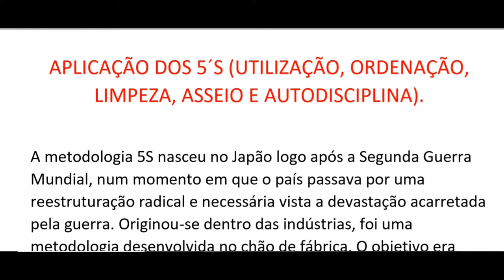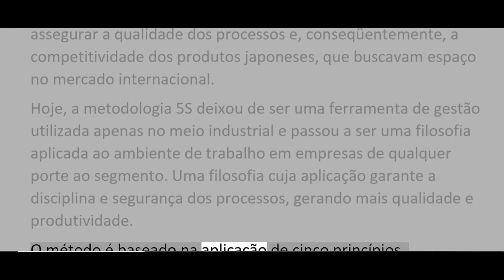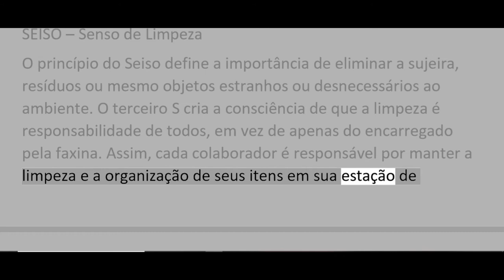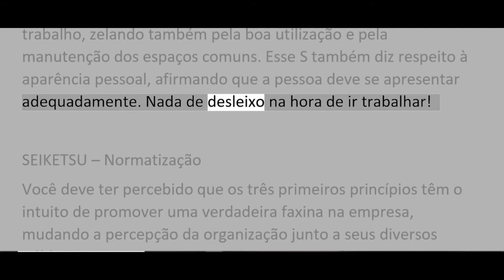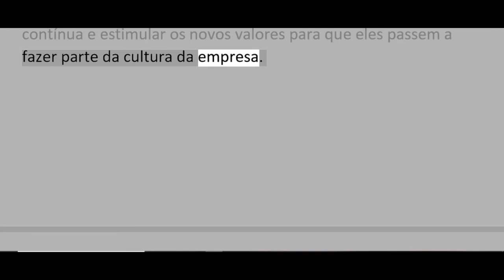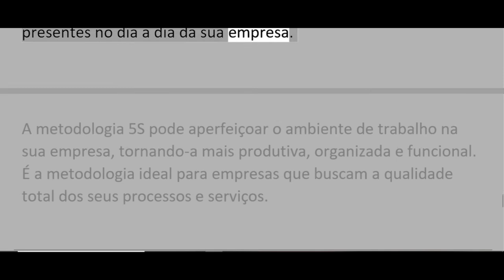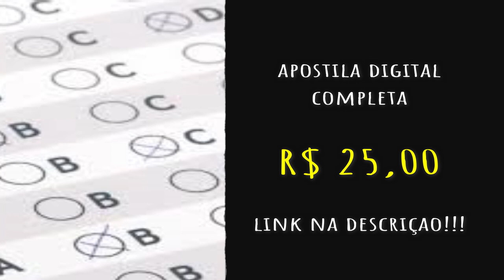APLICAÇÃO DOS 5´S UTILIZAÇÃO, ORDENAÇÃO, LIMPEZA, ASSEIO E AUTODISCIPLINA - Prefeitura de Santos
APLICAÇÃO DOS 5´S UTILIZAÇÃO, ORDENAÇÃO, LIMPEZA, ASSEIO E AUTODISCIPLINA
Prefeitura de Santos

A Prefeitura de Santos, no estado de São Paulo, divulgou mais um edital (nº 06/2020) de concurso público com a finalidade de selecionar candidatos de nível fundamental, para compor o seu quadro de servidores efetivos. São ofertadas 40 vagas para contratação imediata, sendo quatro dessas reservadas a pessoas portadores de deficiência.

Link para compra da apostila: R$25,00